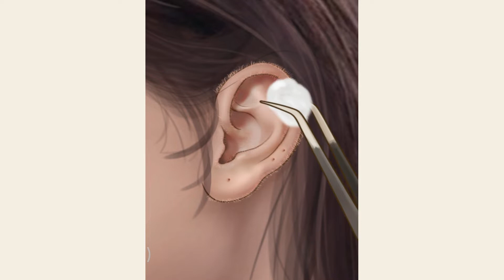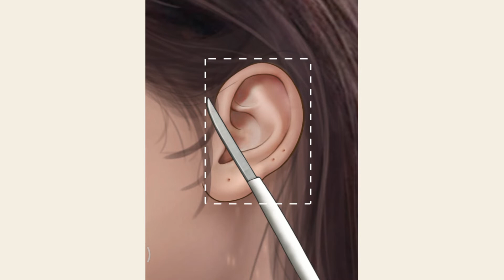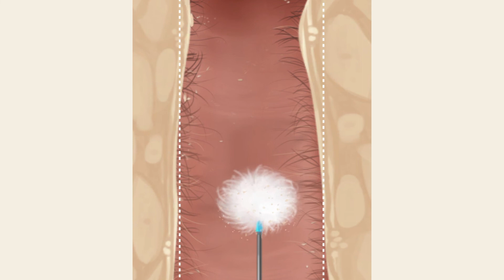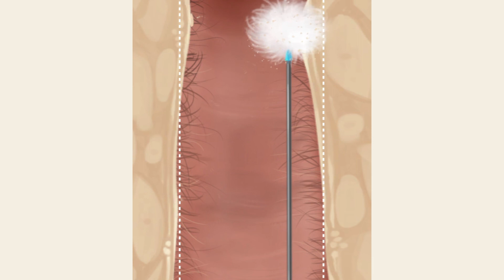ASMR Satisfying ! Bug removal & ear cleaning animation ! Best Earwax Removal ASMR Video !